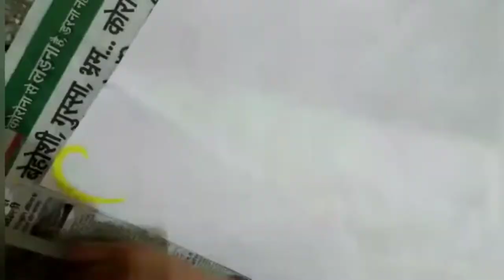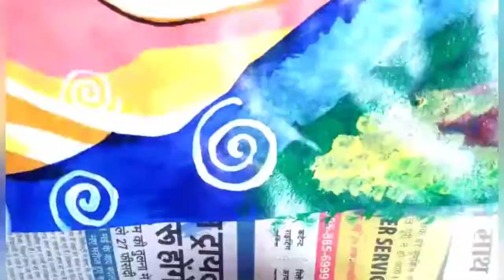🤱Painting of the women and her baby | Shalini Negi